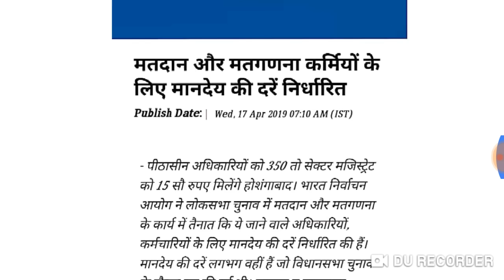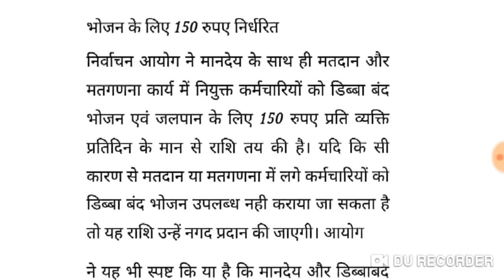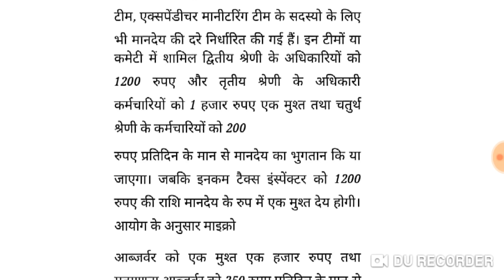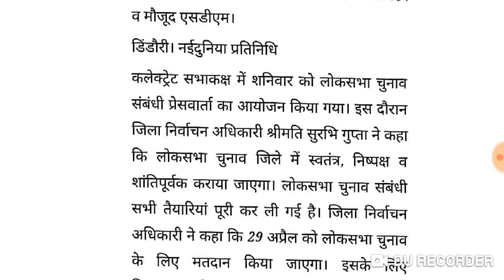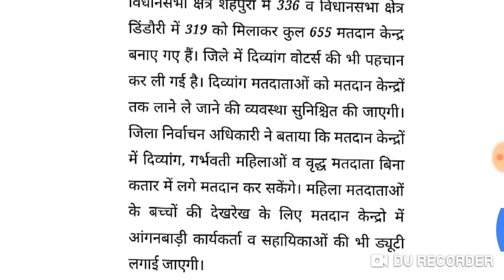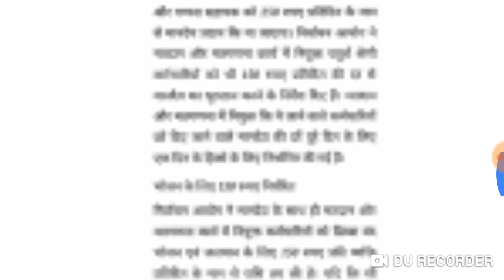आंगनवाड़ी कर्मचारियों को लोकसभा चुनावी ड्यूटी में 1500/- प्रतिदिन मानदेय मिलेगा,Anganwadi News 2019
नमस्कार आंगनवाड़ी बहनों

 मैं इस चैनल का होस्ट धर्मेन्द्र आप सभी आंगनवाड़ी माता बहनों का हमारे चैनल में सुस्वागतम है

आंगनवाड़ी आशा कार्यकर्ता समाचार,
आंगनवाड़ी कार्यकर्ता खबर,आंगनवाड़ी Latest news 2019,
anganwadi good news 2019,
anganwadi today latest news
anganwadi Big breaking news anganwadi Asha latest news
Anganwadi Latest news today 2019
राजस्थान आंगनवाड़ी खबर
 बिहार आंगनवाड़ी कार्यकर्ता समाचार
उत्तर प्रदेश आंगनवाड़ी कार्यकर्ता समाचार
 उत्तराखंड आंगनवाड़ी न्यूज़ 2019
 पंजाब आंगनवाड़ी आशा कार्यकर्ता समाचार
 All India anganwadi news 2019
 anganwadi Asha salary increase latest newsAnganwadi Asha Latest news,anganbadi news,anganwadi news,anganwadi news Rajasthan,anganwadi news uttar pradesh,anganwadi news aaj,anganwadi news odia,